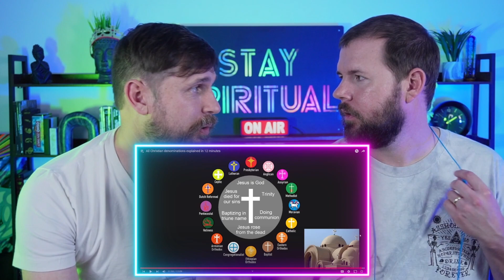REACTION All Christian Denominations Explained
In this reaction video we take a look at The Redeemed Zoomers YouTube video titled: "All Christian denominations explained in 12 minutes". This video gives a brief explanation of the most prominent Christian denominations, their beliefs, and practises.

About us: Welcome you modern day mystics and truth seeks. James and Justin here, your favorite spiritual analysts on all things culturally relevant. Doing our best to help team humanity connect with this divine, yet somewhat peculiar reality we all find ourselves in!!! Staaaaaaaaaay Spiritual 🙏😲🙏😉🙏😁